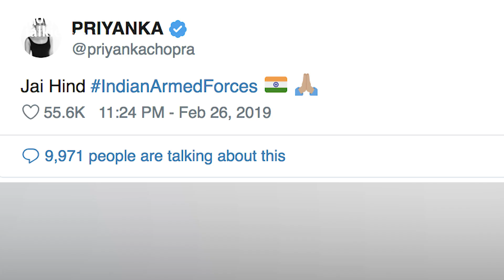Top Bollywood News | Sonali Bendre On Cancer, Kangana Ranaut Affair, Priyanka Chopra UN Role